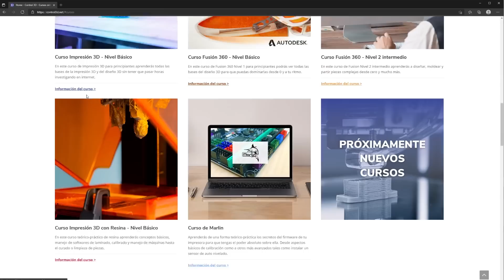😱 ¡¡ES ENORME!! La Impresora 3D de Resina *MÁS GRANDE* (que he probado) ►FormLabs FORM3L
😱 ¡¡ES ENORME!! La Impresora 3D de ►Resina MÁS GRANDE que he probado | FORM3L

Hoy os traigo el vídeo del último viaje que hice a Igualada (Barcelona) a conocer las instalaciones de SolidPerfil 3D (distribuidores oficiales de FormLabs en España) donde el equipazo de SolidPerfil 3D nos ha enseñado la impresora 3D de resina MÁS GRANDE que he probado hasta el momento. ¡Que lo disfrutes!